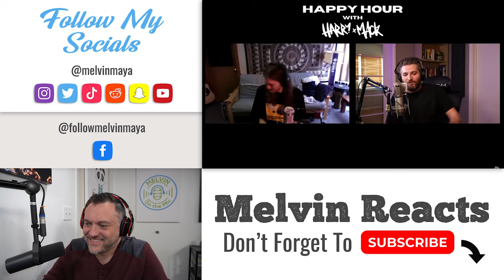Reacting to Flows For Days Harry Mack ft JARV | V314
Melvin Maya
15307 Hazen Point Drive